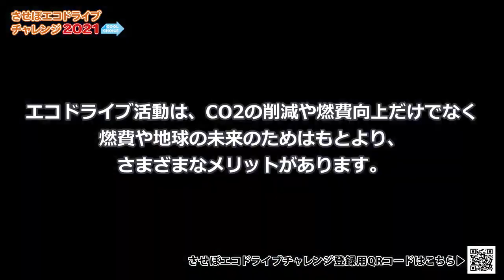【家族で参加しよう！】させぼエコドライブチャレンジ☆Phase＿1＿1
こんにちは！「させぼエコプラザ」です。

【させぼエコドライブチャレンジ】実施についてお知らせです。

当センターでは本年度、環境省と佐世保市の連携事業として
エコドライブに関する環境啓発を実施することとなりました。

ご家庭やお仕事で自動車を運転する機会の多い方。
エコドライブの効果を数値で確認してみたい方。
運転のコツとポイントをつかんで、環境とお財布にやさしい
エコドライブを実施してみませんか？

【実施方法について】

参加する車両ごとに、エコドライブを実施していただき、
前後における燃費向上率を匿名でランキング表を作成し発表いたします☆
（ランキング上位の方には素敵なプレゼントも予定しております）

●まずは参加エントリー！
登録フォームより必要事項を記入し申し込みます。
名前はニックネームでも可能です！（締切：2021年8月27日）

※画像内のQRコードからもアクセス可。

ぜひご家族でエコドライブにチャレンジしてみてください！